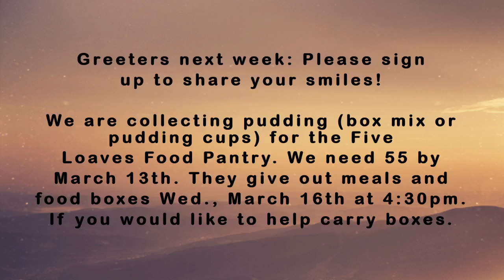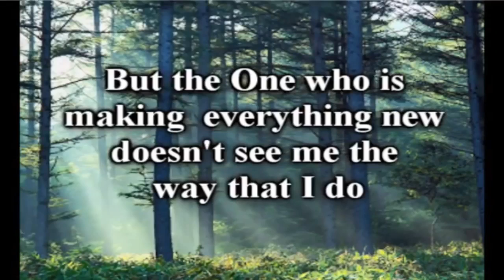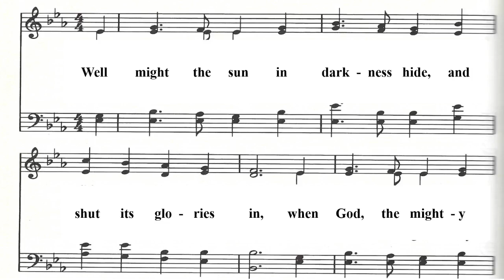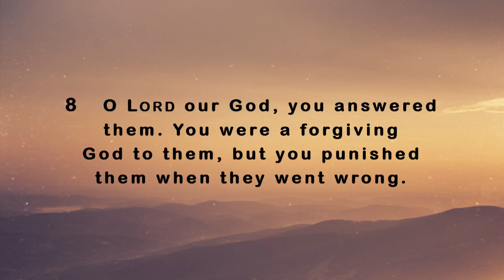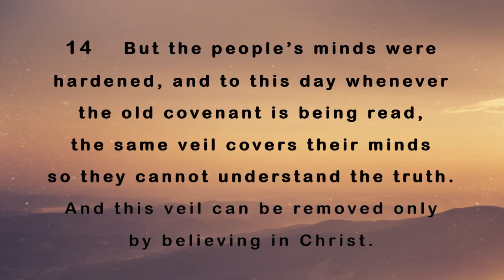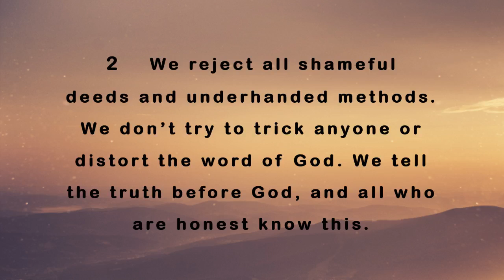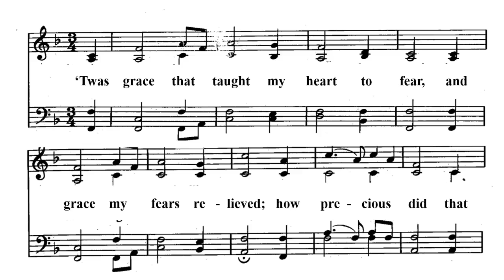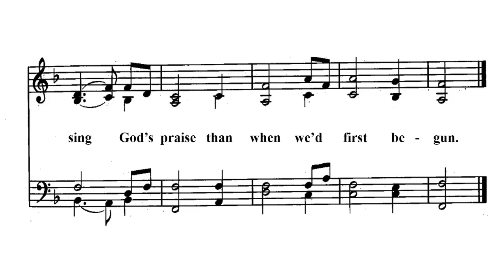Transfiguration Sunday - Sunday February 27, 2022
In the moment when Christ shared with Peter and John the transformation that occurred to His body, He was giving them and us a vision of what will be. What does it look like to be made new and transformed into the likeness of Christ? What transformation needs to take place in your life? Paul shares with us what happens when we allow the veil to fall from our eyes. What will your transfiguration look like during Lent?

2 Corinthians 3:12 - 4:2 / Psalm 99 / Luke 9: 28-36

All videos and songs are covered under our CCLI Licenses